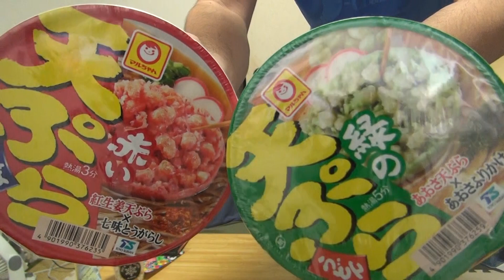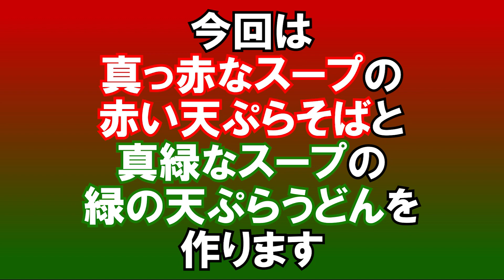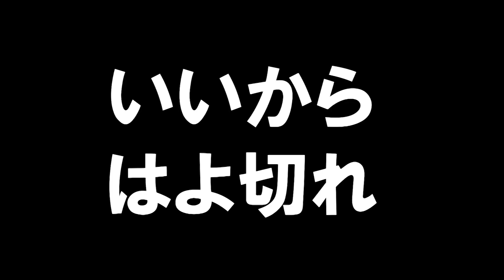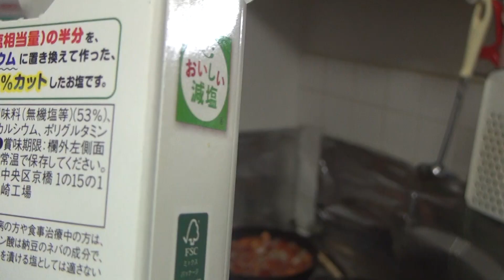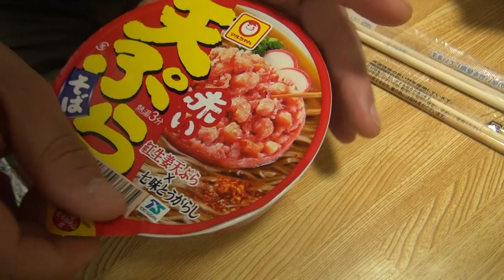【ベジポタ】真の赤い天ぷらそば・緑の天ぷらうどんの色にしてやらあ！！【D-channel VS マルちゃん軍団第13弾】